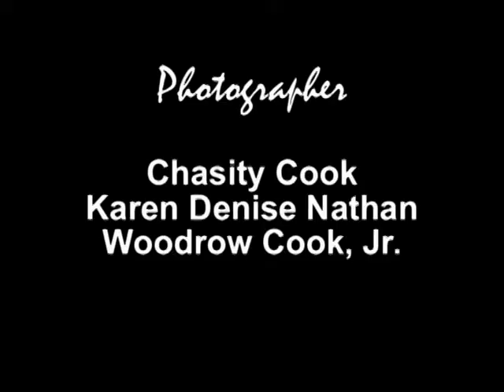Chermere & Joshua Love Story Married September 28, 2013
A Love Story -n- Pictures - Photo Slideshow                                Chermere Charmaine Hopson & Joshua Sharod Jones
who were married September 28, 2013 @ Word Unlimited International Ministries..Reception Maps's Event Center. . Design By Woodrow Cook, Jr Woody's Photography & Video Service.